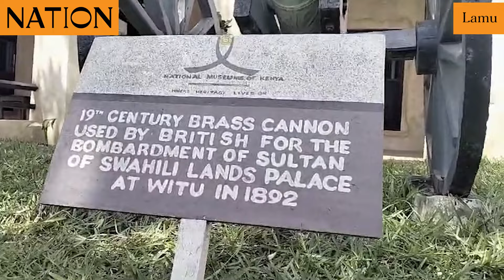Why Lamu's 200-year-old Witu town remains underdeveloped